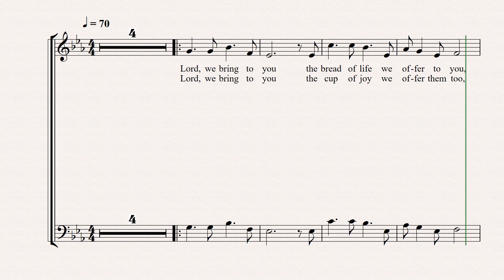Lord We Bring To You - Tenor Study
Tenor Study of Lester Delgado's Lord We Bring To You, from the album "The Cross of Christ" (Misa Delgado)
Piano accompaniment and additional SATB arrangement by Roy S. Lee

Kindly help me maintain my channel by not skipping ads. Thank you!